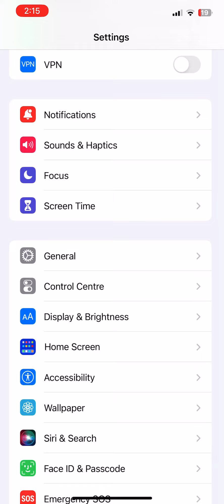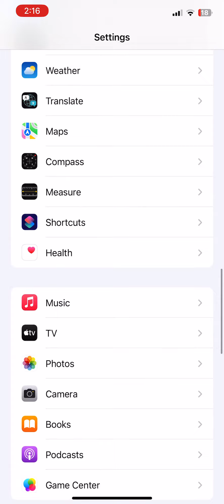Gaming khalty waqt ye setting lazmi kery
iphon heat problem solve
iphone heat protection case
iphone heat protection
an iphone can be hacked
how to solve heating problem in iphone
c iphdr
do apple phones overheat
do iphones heat up when charging
why does my phone get hot sometimes
why does my cell phone get hot sometimes
how to solve phone heat problem
iphone 13 pro heat issue
iphone se heat
iphone 7 heat problem
iphone se hearing problems
my iphone heats up
my iphone so hot
my iphone heats up quickly
phone heating problem solve
phone heat solution
are iphone 11 having problems
are iphones hack proof
are iphones having problems today
are iphones harmful
why does my phone heat up suddenly
vtech phone problem solving
vtech phone problems
iphone x heat problem
why does my iphone x heat up so fast
0 iphone battery
iphone hot problem
iphone se 2 heating issue
iphone se 2 heating up
3 iphone hacks
iphone 4 problems and solutions
iphone 4 problems
iphone 5s heating problem solution
phone heat problem
iphone 5 heating problem
iphone 6 heating problem solution
how to solve heating problem in iphone 7
iphone 6 heat problem
iphone 7 heating problem solution
does iphone 7 have heating problem
iphone 8 heat problem
apple iphone problem solving